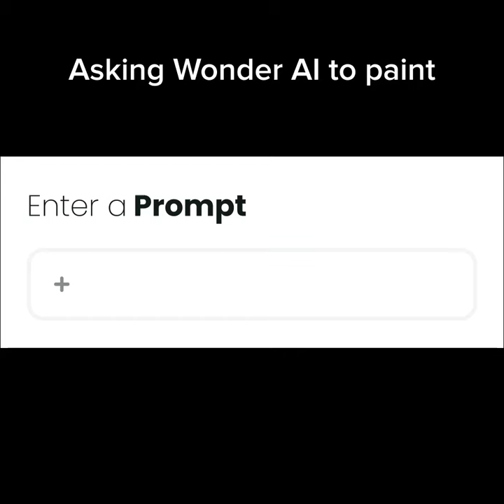AI Created Painting Hyena Man